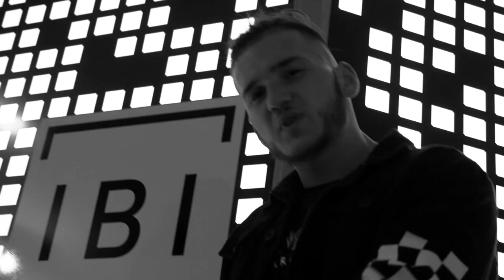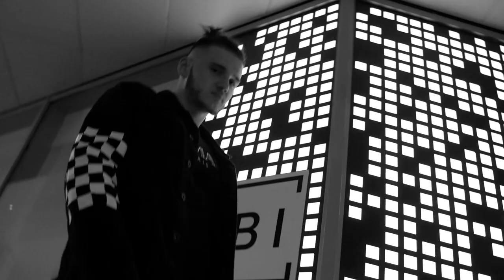Lecs Blvck x IamTerrier x Mike Ray - Cuban Cigar OG [Music Video]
🎹 - Prod. by @ryotheghoul
🎥 - Courtesy of @olvrgfilms
🎚 - Mix & Master - @nate_the_engineer
🎙️ - Recorded at Flipside Studios